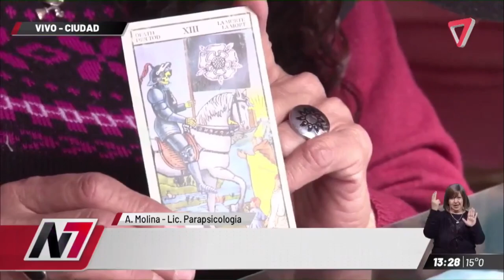MARTES 13: ¿dejamos afuera la SUPERSTICIÓN?